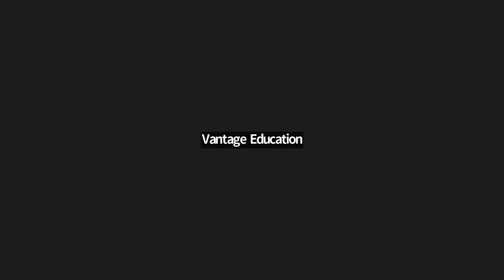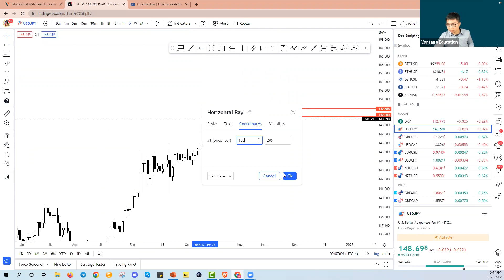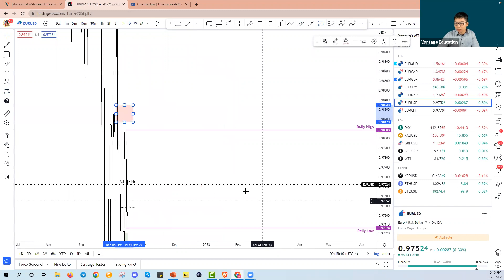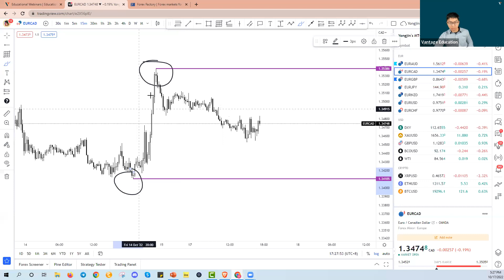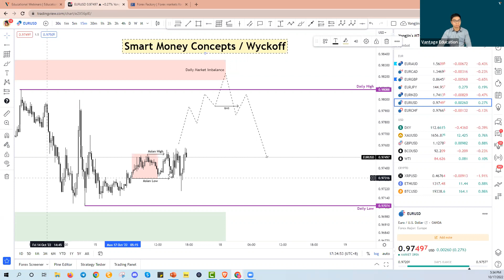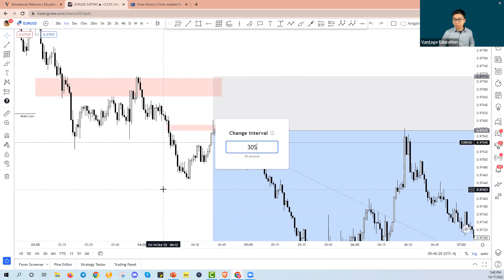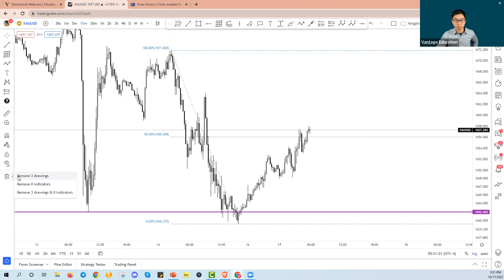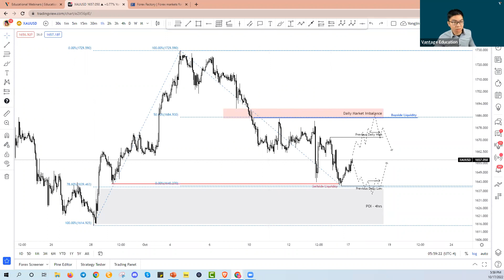Webinar | 17 October 2022 - Live Trading Session